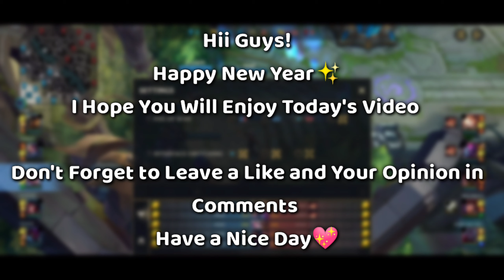Fiora is Still Strong After Nerf? - Fiora gameplay Season 4 Wild Rift - ( Build & Runes )